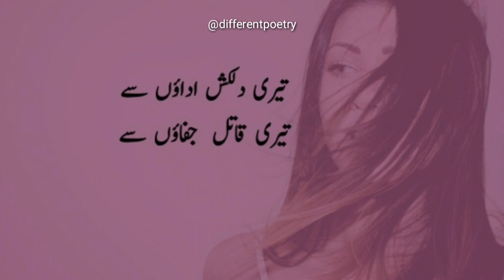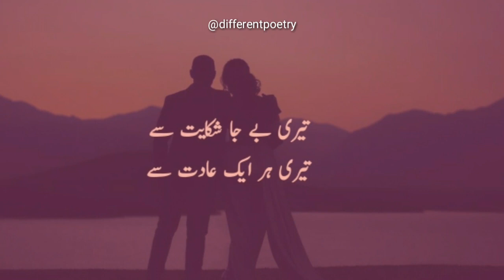Urdu shayari love | New love poetry | True love urdu shayari | Urdu love line | different poetry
mujhy tab bhi muhabbat thi mujhy ab bhi muhabbat he
Urdu shayari love for romantic people in this. New love poetry status in video. True love urdu shayari in this. Urdu love line on romantic in this. Deep lines poetry for lovers in this video.